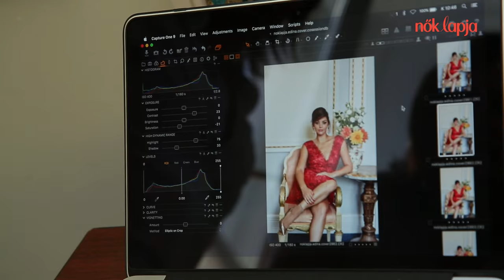Nők Lapja címlapfotózás - Kulcsár Edina